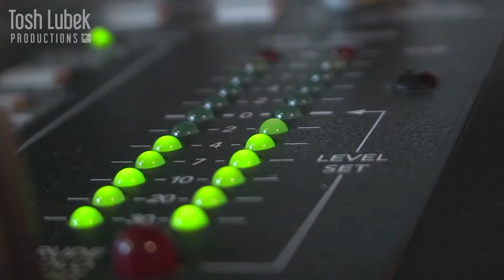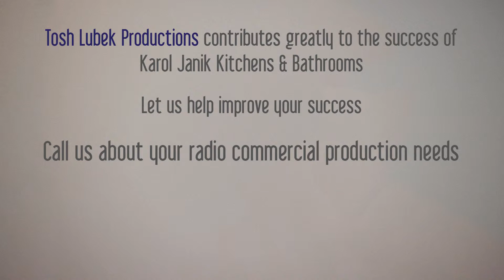Kitchen and Bathroom business puts its success down to radio advertising and creative radio commerci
What Karol Janik says about Tosh Lubek Productions
• “Tosh Lubek has a wealth of experience and that shows and he comes away with great ideas.”

• “The good thing is we have a relationship were we can bounce ideas around and it works very well.”

• “The radio ads work very well and they provide a hook that people remember.”

• “The radio ads contribute greatly to the success of the business and that’s why we continue to keep using Tosh Lubek.”